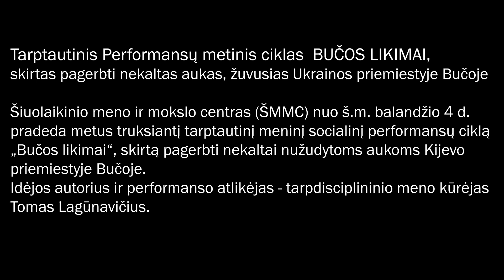Performansas Nr.210 BUČOS LIKIMAI. Ukraina.